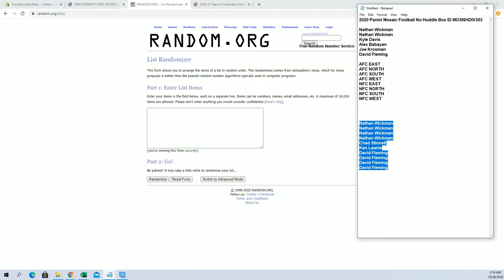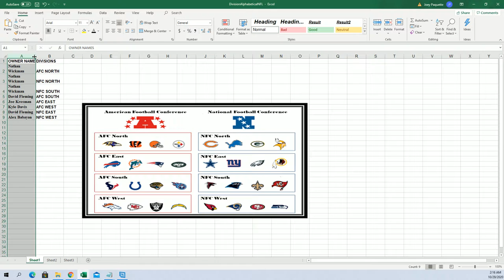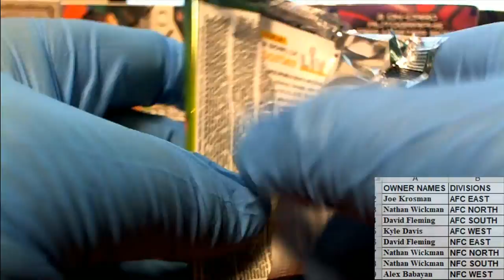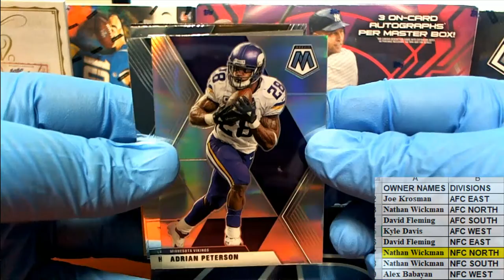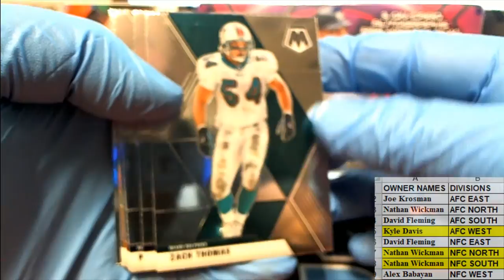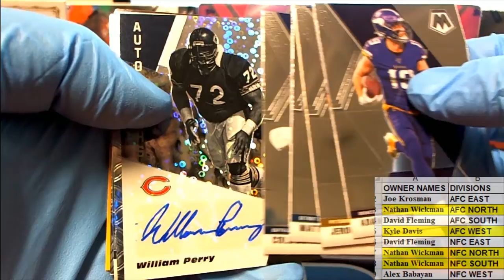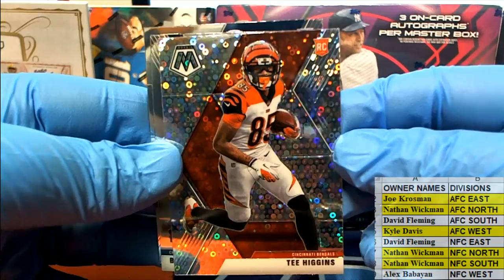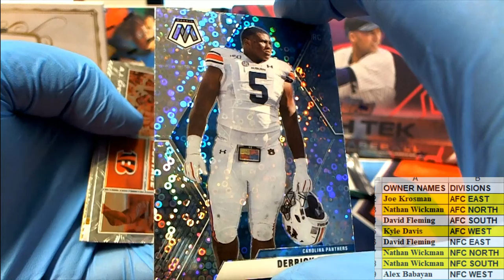2020 Panini Mosaic Football No Huddle Box ID MOSNHDIV303